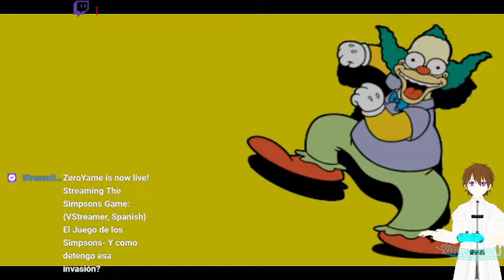{VStreamer, Spanish} El Juego de los Simpsons- Y como detengo esa invasión?